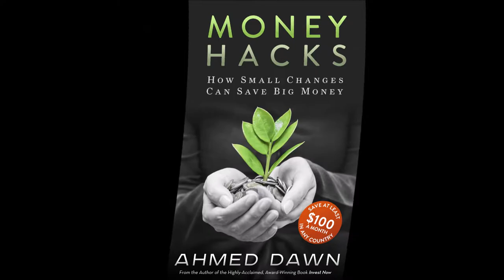Tuesday Is Not the Best Day to Buy Plane Tickets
We have been told in the past that Tuesdays are best to buy airline tickets, but several new reports contradict that. What's interesting is different report or research points out different best or cheapest days to buy international plane tickets. In this video, I will discuss some of them, so you can make an educated decision to book your flights. International traveler Ahmed Dawn's insights.